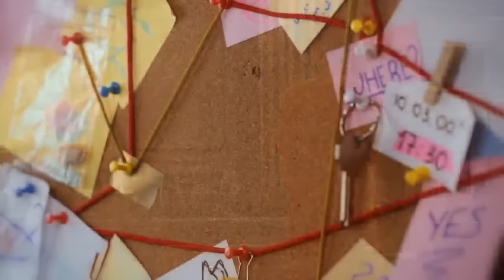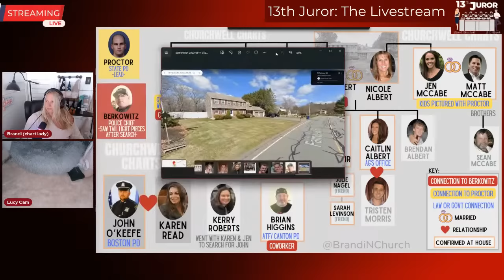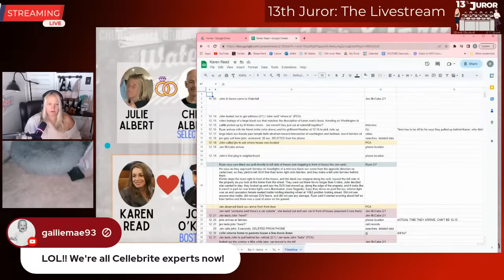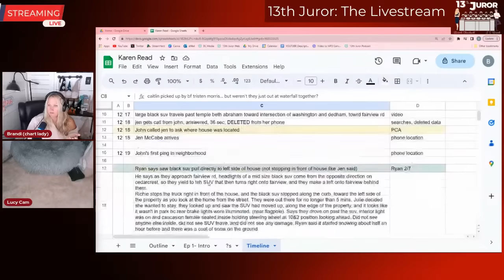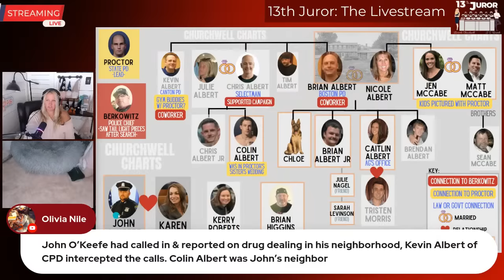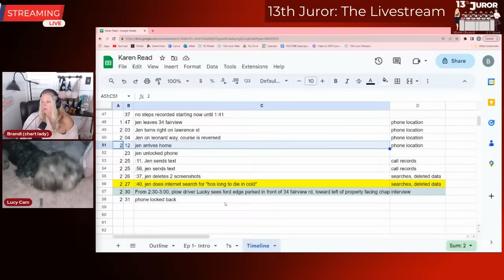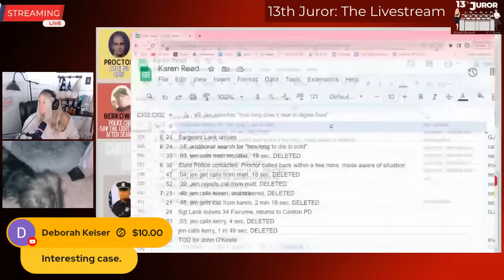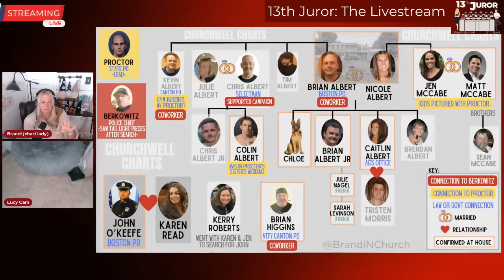Watch Live- Conspiracy In Canton- Karen Read and John O'Keefe. Intro to the Case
It’s one of the most polarizing cases in true crime right now. A 16 year veteran of the Boston Police Department, left to die in one of the biggest blizzards in Massachusetts history. Prosecution has charged his girlfriend, 42 year old Karen Read, with his murder, claiming she hit him with her car during a fight and left him to die in the cold. The defense says Read is being framed, set up to take the fall by one of the most powerful families in this Boston suburb- all to protect one of their own.

There are discrepancies in statements, missing camera footage, and deep family ties to everyone from the lead investigator, to the attorney general’s office, to the judge. With every new piece of evidence, a new controversy arises.

In episode one, we will do an introduction to this case, paying attention to the timeline and the immediate discrepancies in statements and court documents. We will look at the theories presented by both sides, along with the evidence that supports and contradicts it. We will dig into what it is about this case that has social media so split, and why each side is so passionate in their beliefs. During this season, we will take a deep dive into the evidence- one controversial piece at a time- analyzing both sides in hopes of discovering the truth, and finally seeing justice for John O’Keefe.

Please Note: All content including the presentation thereof on this channel is the property of 13th Juror and protected by U.S. and international copyright laws. You may not copy, reproduce, distribute, transmit, modify, create derivative works, or in any other way exploit any part of copyrighted material without the prior written permission from 13th Juror.

You can send mail to:

Brandi
32417

J.T.
9962 Brook Road Box #218
Glen Allen, Virginia
23059